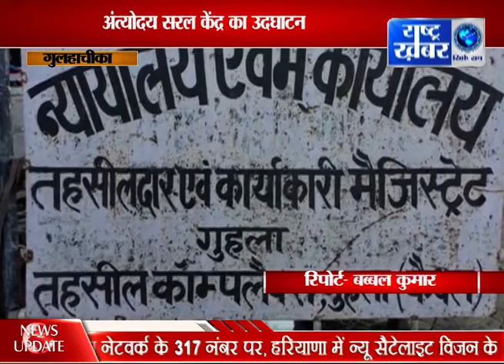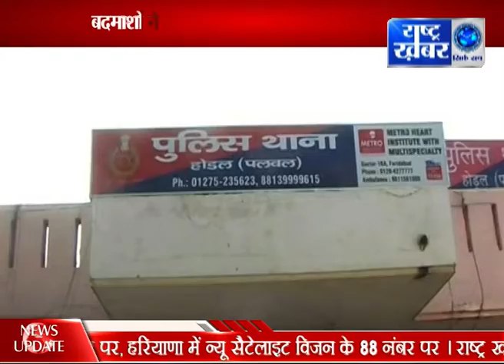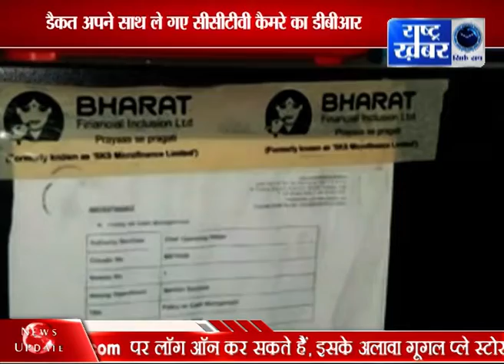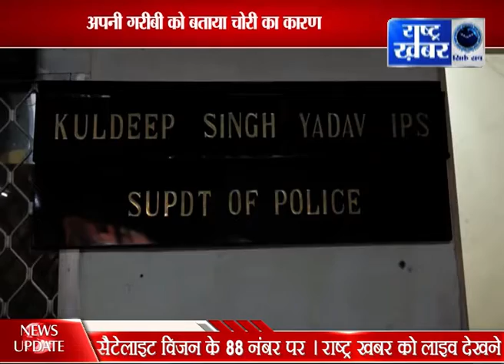HARYANA BULLETIN 3 27 DEC // RASHTRA KHABAR //